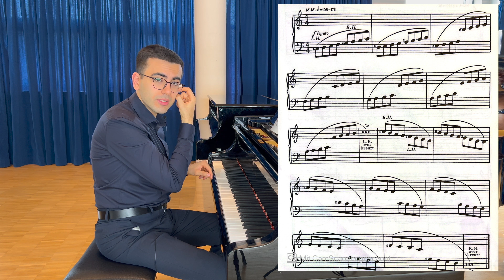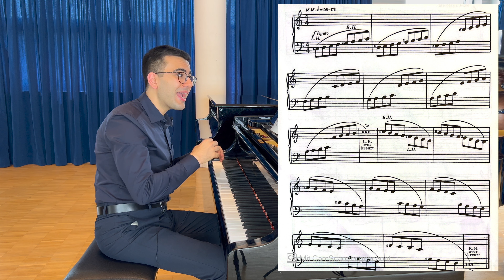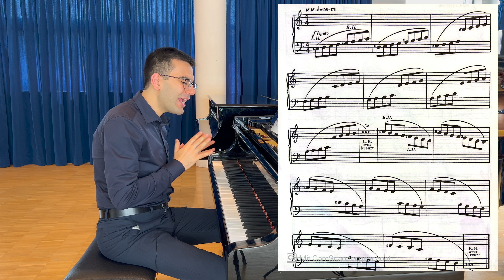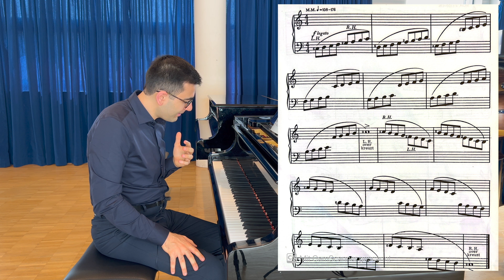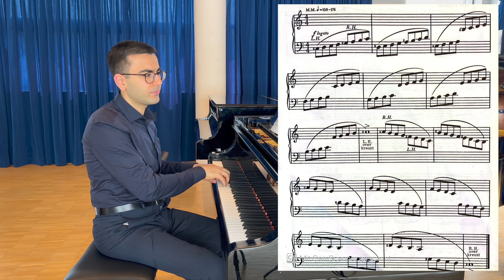WAS DIR LEIDER KEINER ZEIGT: KEINE ECKEN UND KANTEN IN LÄUFEN MEHR!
Hast Du Lust bei auf Klavierunterricht bekommen? Gerne kannst Du dich bei mir melden:

Zu mir:
Marlen Malaev (*1992 Naltschik, Russland) erhielt mit sieben Jahren seinen ersten Klavierunterricht. Im Herbst 2005 wurde er als Jungstudent am Julius-Stern-Institut der Universität der Künste Berlin in die Klavierklasse von Frau Prof. Wagner-Dix und Herrn Lietz aufgenommen. Nach seinem Abitur 2011 am Jüdischem Gymnasium Moses Mendelssohn studierte er an der Hochschule für Musik Detmold in der Klavierklasse von Herrn Prof. Schneider und Frau Prof. Margolina- Hait. 2017 erhielt er seinen Bachelor of Music „Freischaffender Musiker- Klavier“. Neben diesem künstlerischen Klavierstudium absolvierte er einen weiteren Bachelor of Music „Instrumentalpädagogik Klavier“ - und schloss auch diesen mit Bestnote ab. Ein Stipendium, ermöglichte ihm 2017 aufgrund seiner überragender Leistungen, ein Auslandsjahr an der an Jerusalemer Musikakademie beim dem renommierten Lehrer Herrn Prof. Monastyrski zu absolvieren.
Anschließend studiert er ab dem Wintersemester 2018 seinen Master of Music „Klavier künstlerisch“ in der Klavierklasse von Herrn Prof. Tomas an der Hochschule für Musik und Theater Felix Mendelssohn- Bartholdy in Leipzig welches er im Juli 2021 mit Bestnoten abschloss.
Ab dem Wintersemester 2021/22 begann Marlen Malaev sein „Konzertexamen“ und vervollkommnet nun seine künstlerische Ausbildung in der Klavierklasse von Herrn Prof. Albrecht Hartmann an der Universität Martin-Luther in Halle. Parallel studiert er seinen zweiten Master in „Instrumentalpädagogik Klavier“.
Von 2014 bis 2021 war er Stipendiat des Begabtenförderwerks Ernst-Ludwig-Ehrlich-Studienwerks.
Marlen Malaev wurde bei nationalen und internationalen Wettbewerben ausgezeichnet u. a. bei „Jugend musiziert“ gewann er sowohl als Duo mit seinem Bruder als auch Solist auf Regional- und Landeseben den 1. Preis und auf Bundesebene den 2. Preis (2009/2011).
2015 gewann er den 1. Preis beim „Internationalen Karl Adler Wettbewerb“ samt zwei Sonderpreise darunter einen für die beste Interpretation eines romantischen Werkes. 2016 debütierte Marlen Malaev mit dem 2. Klavierkonzert f- Moll op.21 von Frederik Chopin in der Liederhalle, Stuttgart. 2017, 2020, 2021 wurden die Brüder Malaev in das Kulturprogramm des Zentralrats der Juden in Deutschland aufgenommen. Wertvolle Anregungen verdankt er zudem Meisterkursen bei  Grigory Gruzman, Oleg Maisenberg, Bernd Goetzke, Lilya Zilberstein.